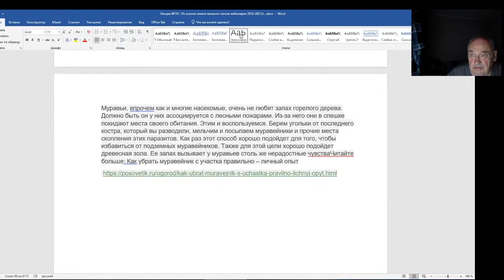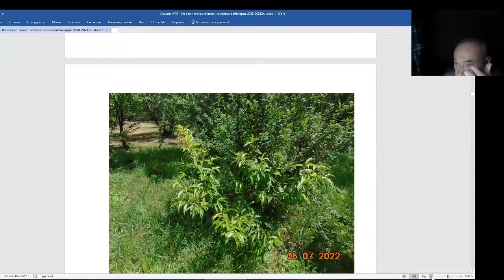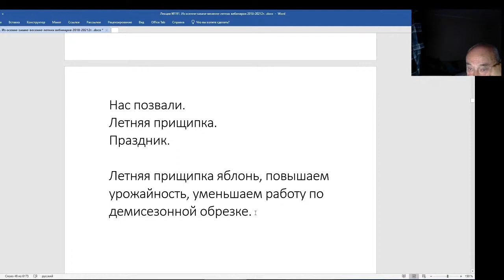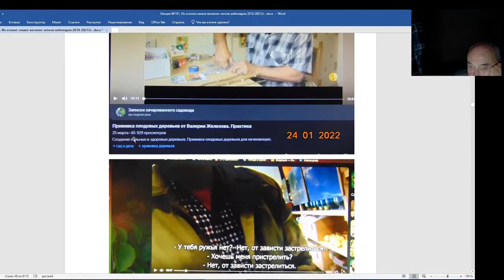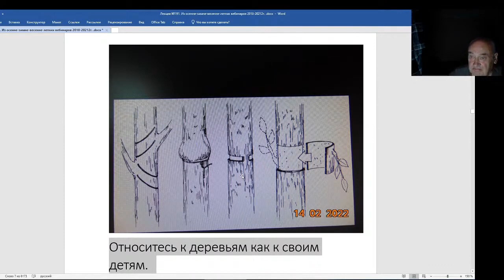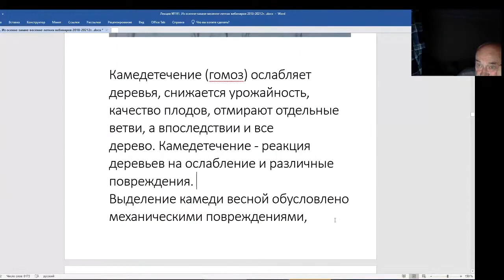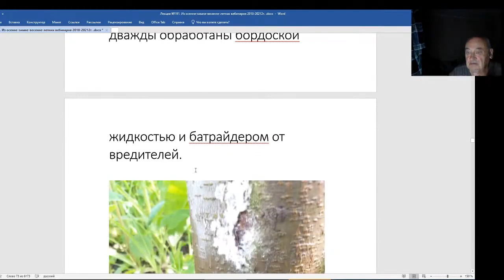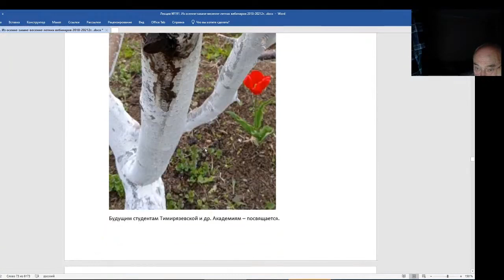Железов Валерий. Вебинар 191. Коротко о разном, но важном.